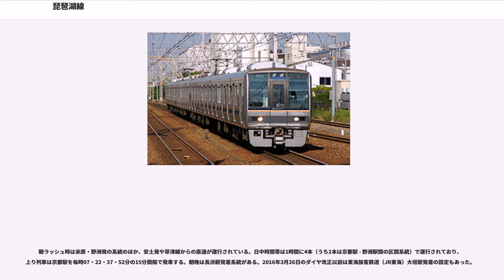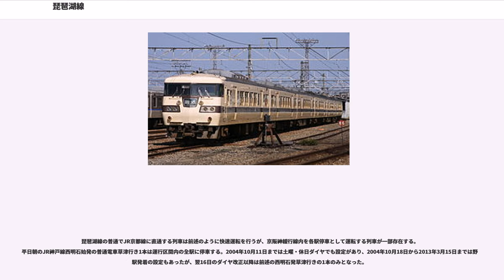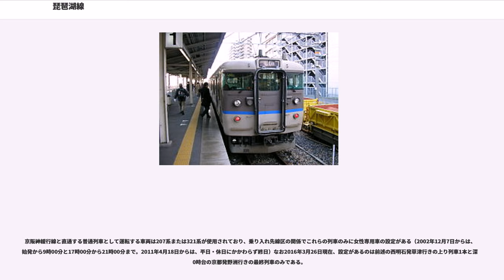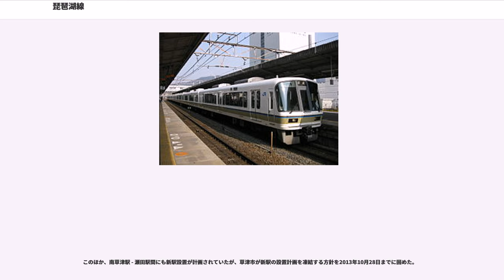琵琶湖線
琵琶湖線（びわこせん）は、西日本旅客鉄道（JR西日本）東海道本線のうち、滋賀県米原市の米原駅から京都府京都市下京区の京都駅までの区間、および北陸本線のうち米原駅から滋賀県長浜市の長浜駅までの区間に付けられた愛称である。

JR西日本のアーバンネットワークの一角を成す路線である。琵琶湖の東岸を走り、滋賀県湖東・湖南地区の各都市と京都を結んでおり、滋賀県内の動脈として機能している。ラインカラーは青（）で、JR京都線、JR神戸線と同様にJR西日本のコーポーレートカラーがそのまま採用されている。路線記号は A。

JR西日本の発足直後、米原駅 - 大阪駅間の愛称を公募したところ、国鉄時代から俗に呼ばれていた「湖東線」が1位であったが、JR西日本は米原駅 - 大阪駅間の愛称を「JR京都線」と決定した。しかし、滋賀県や県議会から地域密着の路線名にして欲しいと強い要望があったことを受け、1988年2月5日に米原駅 - 京都駅間の愛称を「琵琶湖線」に変更し、1988年3月13日のダイヤ改正から使用を開始した。1991年9月14日には北陸本線の田村駅 - 長浜間が交流電化から直流電化に変更され、京都方面からの新快速・普通が直通するようになったことに合わせて、同線の米原駅 - 長浜駅間も琵琶湖線に加えられた。2006年10月21日には同線の長浜駅 - 敦賀駅間も直流電化に変更され、各列車の運転区間も延長されたが、この区間は琵琶湖線に加えられていない。

当該区間では旅客案内上も「琵琶湖線」と案内され、基本的には「東海道線」が使用されることはない（ただし、駅備え付けの運賃表や一部の路線図では、括弧書きで（東海道線）と併記される）。
なお、米原駅から長浜方面では敦賀方面行きを「琵琶湖線」ではなく「北陸本線」と案内することがある。また、山科駅 - 京都駅間では湖西線系統の列車も走るため、山科駅では草津・米原方面行きのみ「琵琶湖線」と案内し、京都・大阪方面行きは直通先の名称である「JR京都線」として案内される。

全区間がJR西日本近畿統括本部の管轄であり、旅客営業規則の定める大都市近郊区間の「大阪近郊区間」、およびICカード乗車カード「ICOCA」エリアに含まれている。

草津駅 - 京都駅間は複々線で、外側の2線（外側線）は主として特急列車・貨物列車及び草津線直通の普通が使用し、内側の2線（内側線）は新快速・普通（高槻または京都から快速）が使用している。ホームの両面とも客扱いするため、いずれの駅にもホームドアも柵も設置されていない。基本的に外側線の通過列車は、京都駅以西のJR京都線やJR神戸線と異なり、特急及び貨物列車に限る運用がなされており、実質的に貨客分離となっているが、ラッシュ時を中心に外側線を走る新快速があり、また事故などでダイヤが乱れた場合には外側線を走る普通があるなど、京都駅以西の複々線区間と比較して柔軟な運用が行われている。米原駅 - 京都駅間の全線で130km/h運転が可能であり、特に草津駅 - 京都駅間は内側線も130km/hに対応している。南彦根駅・稲枝駅・篠原駅・守山駅・栗東駅・南草津駅・瀬田駅・大津駅は絶対信号機を持たないため停留所に分類される。能登川駅で上り米原方面行きの列車、近江八幡駅で下り京都方面行きの列車がそれぞれ緩急接続ができるほか、河瀬駅・安土駅・野洲駅に中線があり普通列車の特急・貨物列車の待避や折り返しに使用される。野洲駅には網干総合車両所宮原支所野洲派出所があり、車両が留置されている。

ダイヤは基本的に、京都駅 - 大阪駅 - 姫路駅間のJR京都線・JR神戸線と長浜駅 - 近江塩津駅・敦賀駅間の北陸本線の直流電化区間と一体的に組まれている。琵琶湖線内の列車種別は、一部の駅を通過する「新快速」と各駅に停車する「普通」が中心である。この2種別によるパターンダイヤが組まれており、日中は15 - 30分ヘッドの等時隔ダイヤとなっている。このほかに一部特別料金を必要とする優等列車も走る。

土曜・休日ダイヤの7時台に米原駅から野洲駅までを普通、野洲駅で新快速に種別を変更する京都・大阪・神戸方面行きの列車がある。2011年3月11日までは平日朝に草津駅 → 米原駅間・京都駅 → 野洲駅間でそれぞれ普通となる新快速が設定されていた。また、2007年3月3日までは平日午前中に米原駅 → 野洲駅間で普通列車となる京都・大阪・神戸方面行きの列車があった。

この区間のダイヤは、京都駅 - 草津駅間で普通（京阪神間快速電車の延長）が日中時間帯1時間に4本の運行となった...